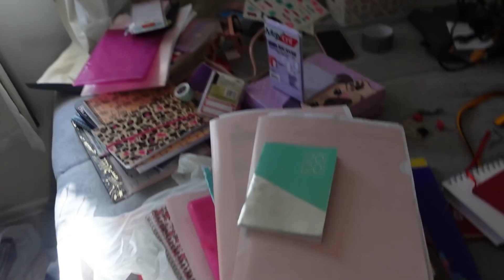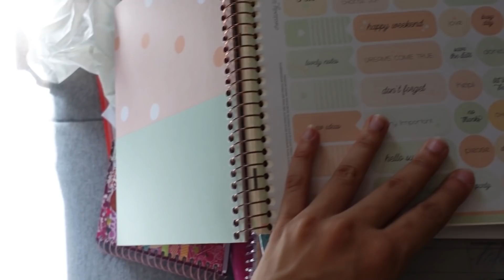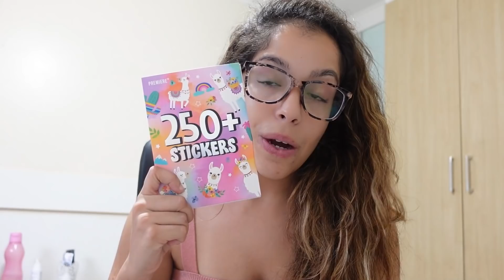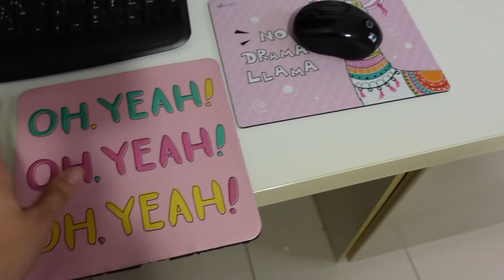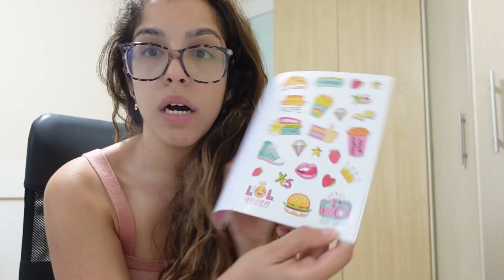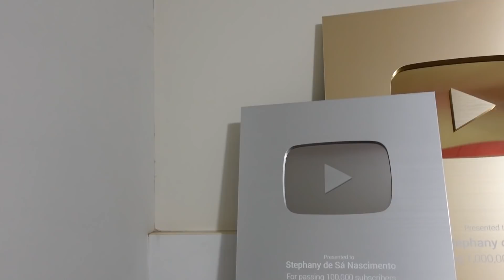ARRUMANDO O ESCRITÓRIO/ ESCRIVANINHA 2022! - STEPHANY DE SÁ